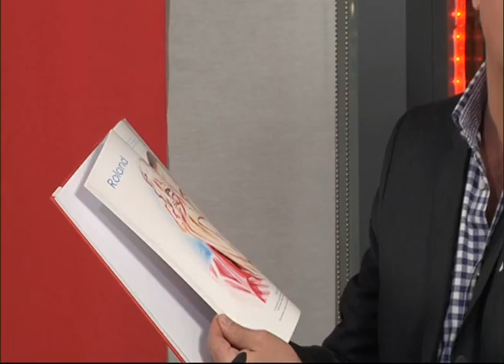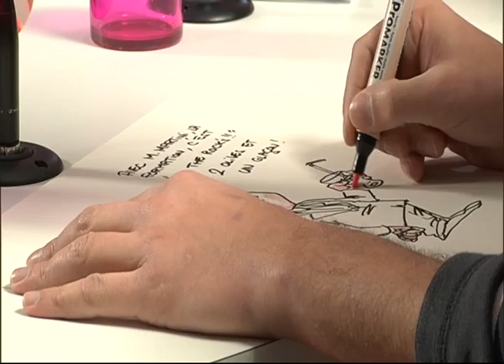140129 La quotidienne P1